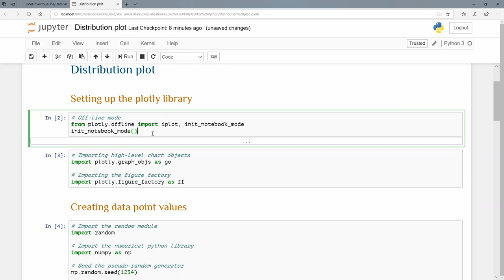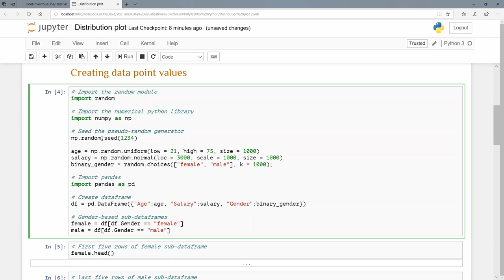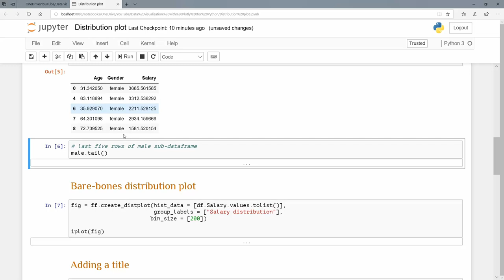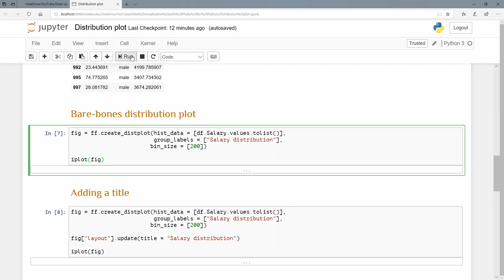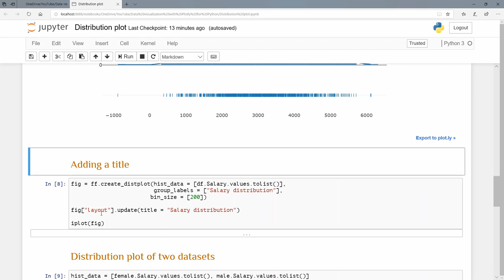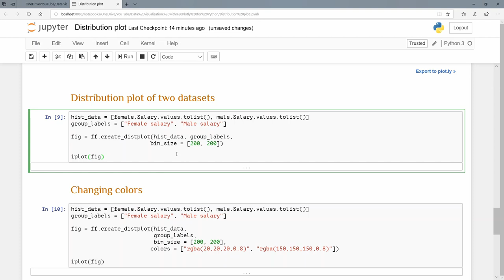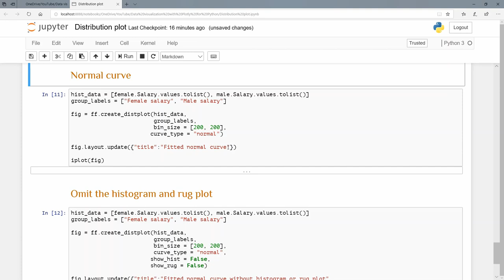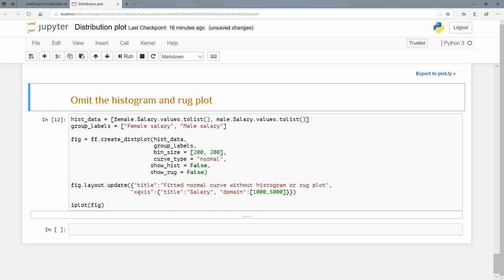Distribution plots using Plotly for Python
In this tutorial I take a look at distribution plots in Plotly.  They actually combine three plots into one.  The first being a normal histogram, in which we can state the bin size.

The second is a kernel density estimate that can be changed into a normal curve.  The last is a rug plot, which shows each data point value on the x-axis.